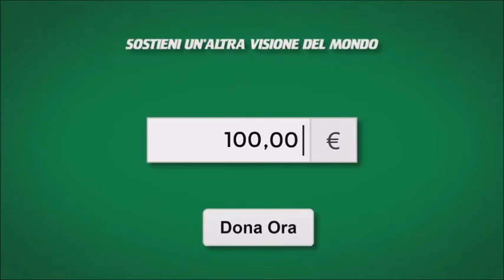DIEGO FUSARO: TOTALITARISME, UN CONCEPT IDÉOLOGIQUE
Transcription vidéo  par Fiore Ranauro
Traduzione   Manuela Peduzzi